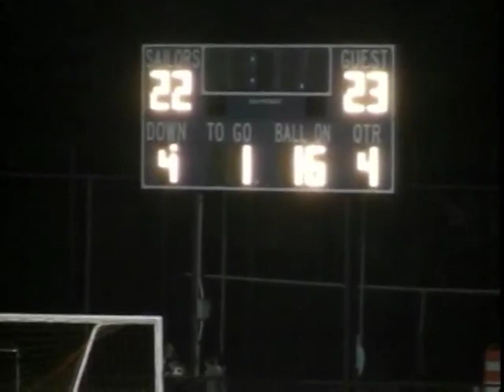Kennan's kicking highlights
Kennan Startzell
Rockland High School